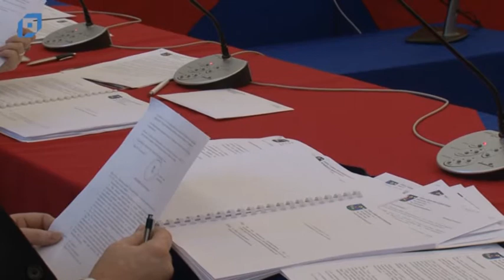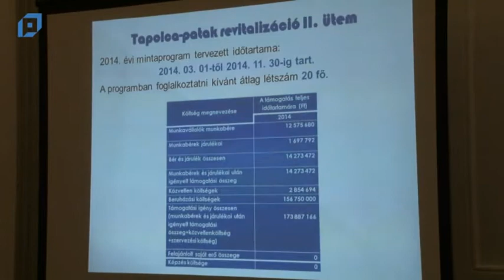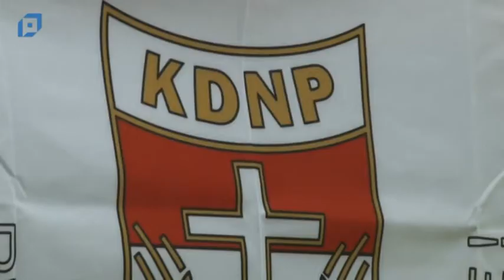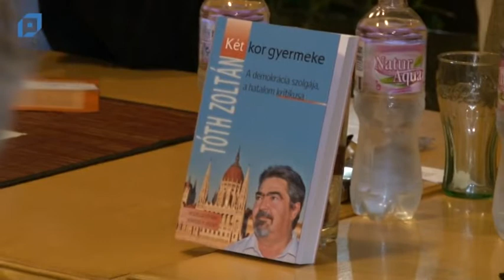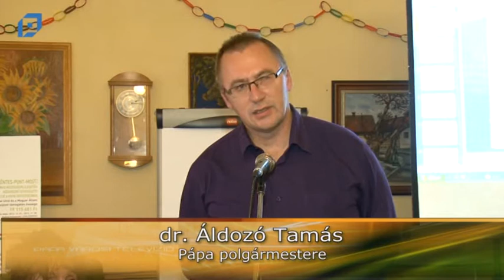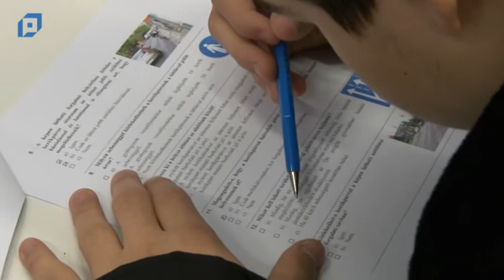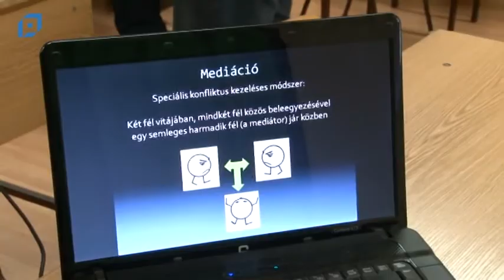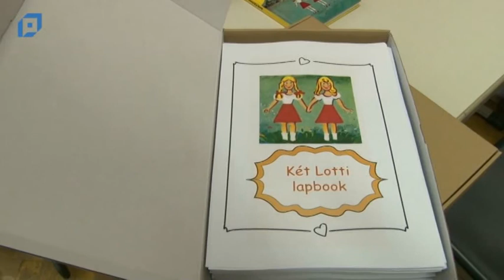VTV Pápa Magazin, 2013.11.20. Szerda-Közélet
Tartalom:

00:00 A városi képviselő-testület novemberi ülése
06:43 Kövér László a Pápai Polgári Körben
16:41 Újjáalakult a KDNP Pápai Szervezete
26:42 A Petőfi Asztaltársaság vendége : Tóth Zoltán választási szakértő
32:14 Önkéntes Pont Most! -- projektzáró
38:36 A szociális munka napja az ESZI-ben
46:22 Rendőrség : Suli moped program
53:21 Iskolai nagyműhely az áldozatvédelem projekt keretében
59:09 Nyílt nap a Petőfi Gimnáziumban
01:03:46 Rajzpályázatot nyert az Erkel -- iskola